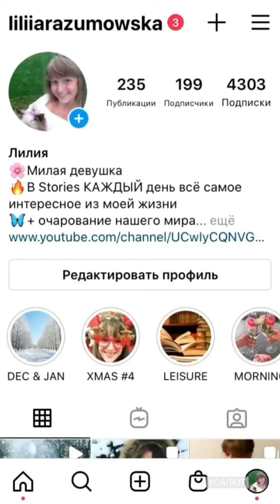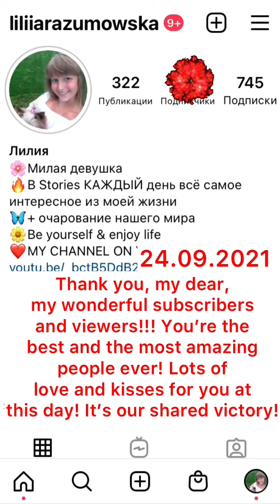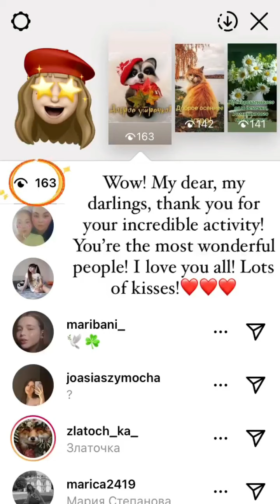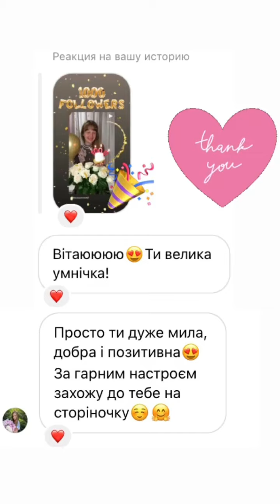1000 ПОДПИСЧИКОВ В INSTAGRAM!